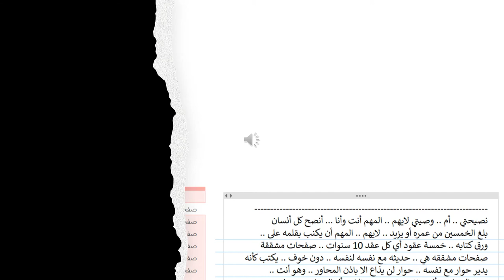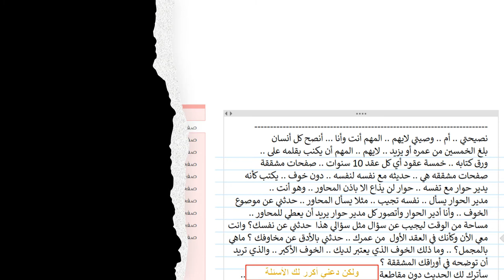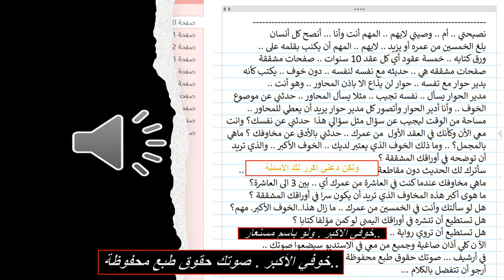نصيحتي -- أم وصيتي -- لا يهم -- النهم أنت و أنا.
كتاب --- مؤامرة نفسي
-- الخوف الأكبر.
الناشر
شمس للتدريب __ شركة مكه سمارت للتدريب
القاهرة -- مصر
واتس آب بزنس :